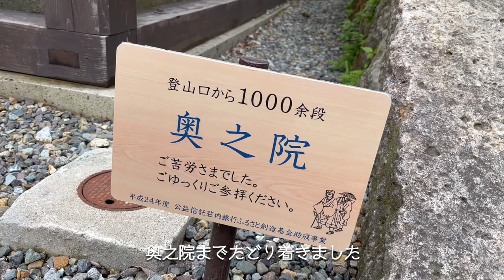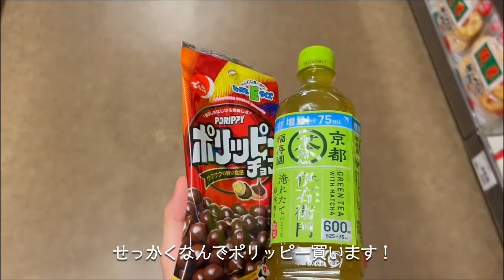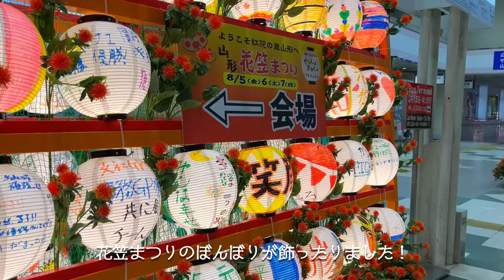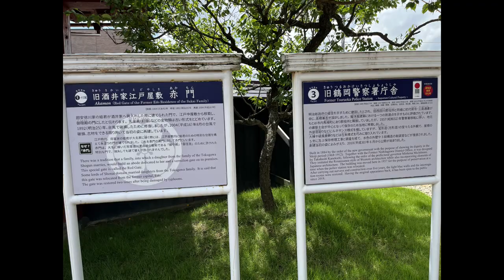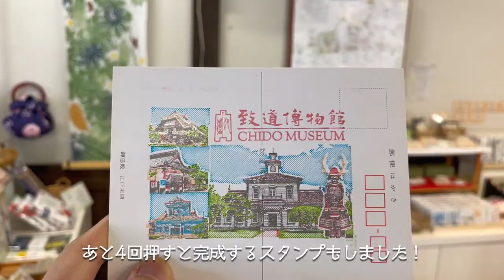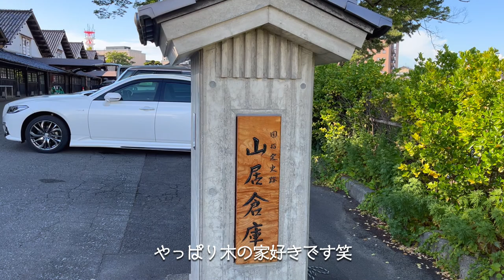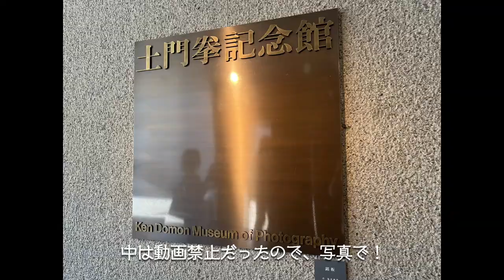【vlog】山形県鶴岡市・酒井市 / 立石寺で参拝 / 鶴岡と酒井の建築物を巡る / 関東郊外1人暮らしのvlog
山形県鶴岡市・酒井市に一泊二日で行ったきました。
立石寺ずっと行きたかったので、
初めて行けて嬉しかったです。
ほかにも色々な建築物を見ることができ、いい週末になりました。

こんにちは、ストルです。